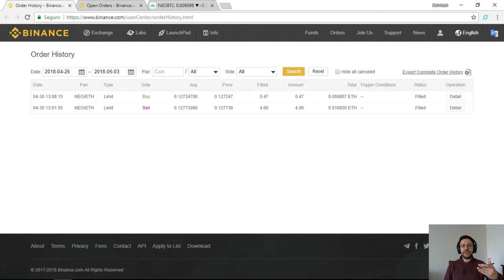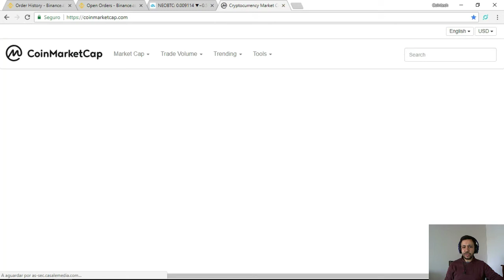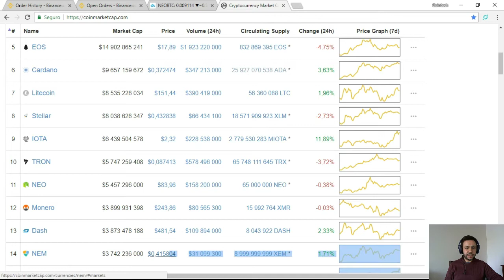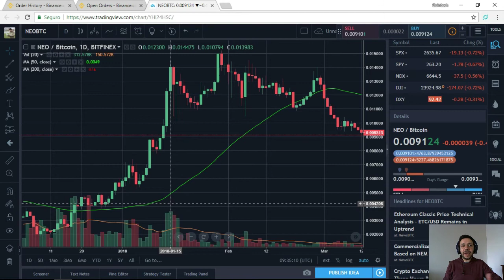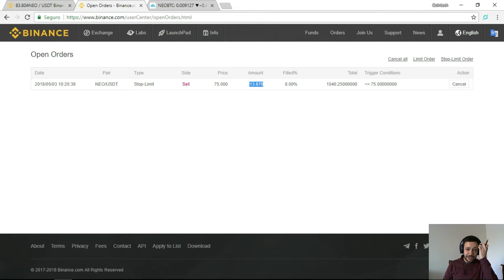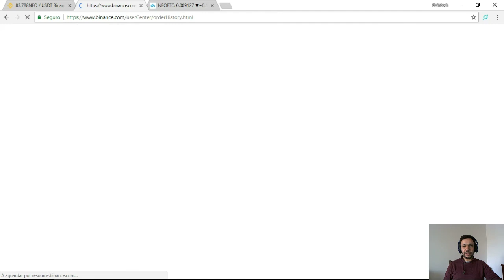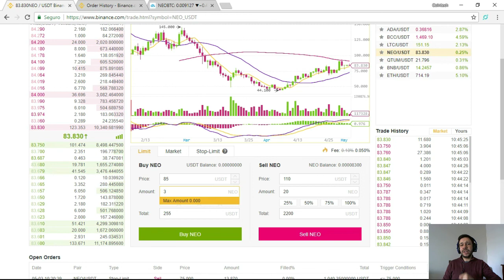Limit orders vs. Stop limit orders - Como usar para ter mais controlo nos investimentos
Doações:

BTC - 3NTrKXRaxuvuJL4Q49D9t2V4mX4tVkYuqX

ETH - 0x5fca52545f118F810172f39FD3A2551Ab46c58eB

NEO - AR1mhqxtySRXmbMtXvb8ziBcR7pusX1Mbz